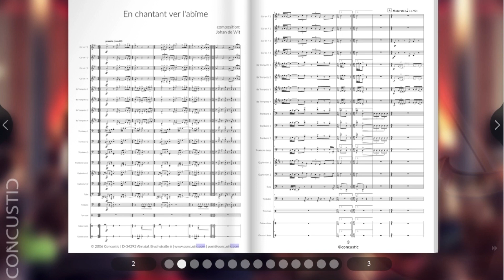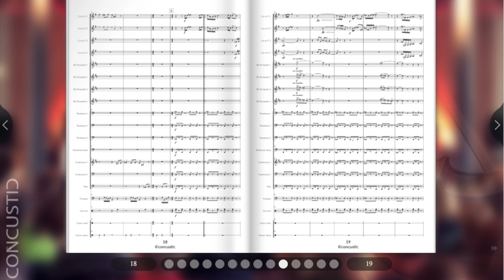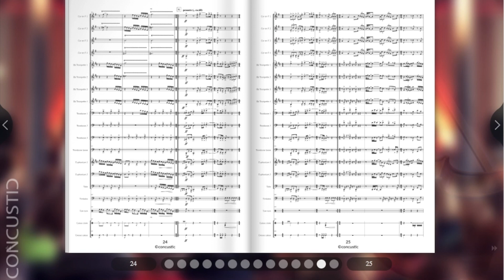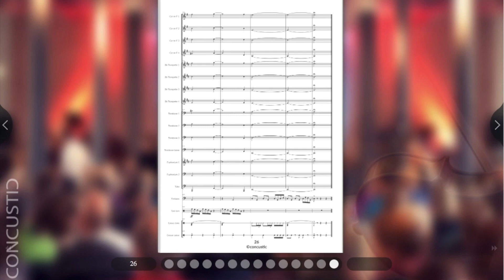en chantant vers l'abîme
En chanant vers l'abîme – Singend dem Abgrund entgegen. Das Werk beschreibt etwa die Art wie wir grad als Menschheit wohl mit Mutter Erde umgehen. Fröhlich pfeifend ins verdirb.
Kräftiges und robustes Blechstück komponiert von Johan de Wit. Dauer etwa 6 ½ Minute. Schwierigkeitsgrad 4 bis 5. Besetzung: 4 Hörner, 4 Trompeten, 4 Posaunen, 2 Euphonien, Tuba und 4 Perkusionisten.

Johan de Wit (Jahrgang 1960, geboren in der Niederlande) ist ein talentierter arrangeur und autodidaktischer Komponist. Über viele Jahren arrangierte und komponierte er für sehr unterschiedlichen Ensembles und Orchesterformen. Akrybisch achtet er immer darauf, dass speilspaß für jeder individuellen Spieler gegeben ist. Seine besonderes Wissen einerseits zu den expressiven und technischen möglichkeiten der Instrumenten, wie auch seine Kenntnisse über vielen Partituren aus alle Jahrhunderten, von Klassik über Jazz bis Rockmusik, ermöglicht ihm oft überaschenden Lösungen zu finden in seinem Arrangements und eigenen Werke. Er Selbst wuchs auf in einem Brass Band und so hat er ein starke Bindung zu Musik für Blechinstrumenten.